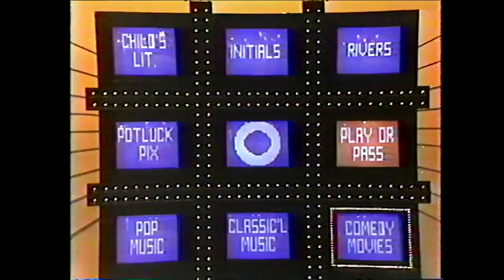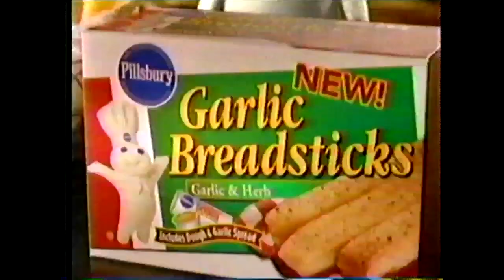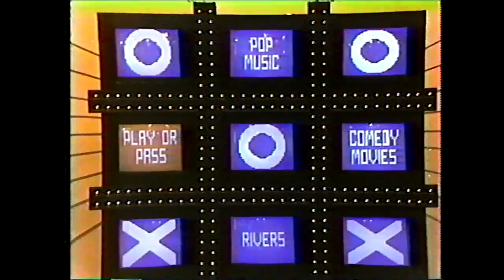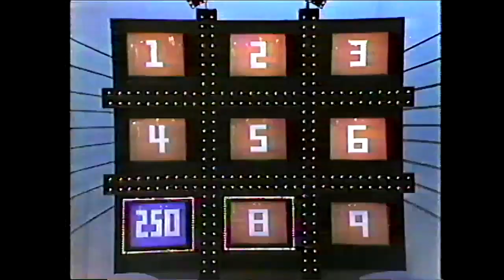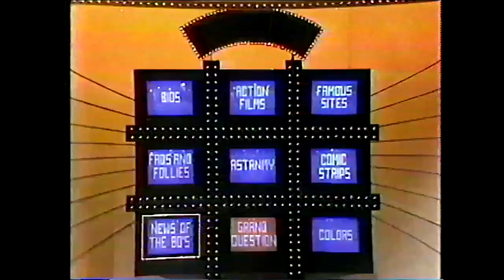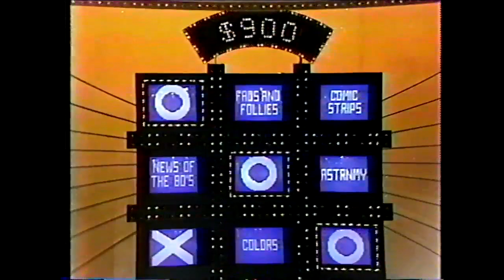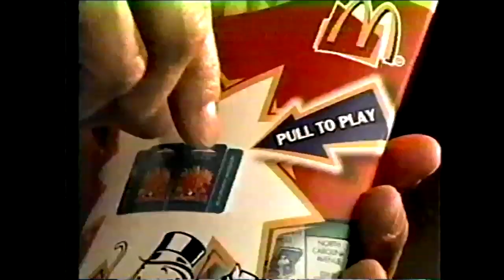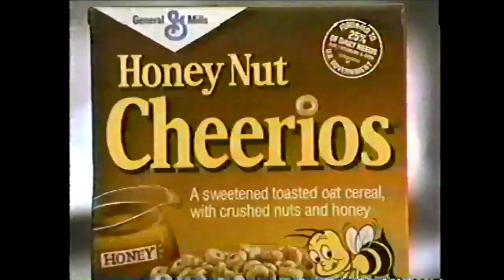1983 Sept Tic Tac Dough Show 1,000th episode